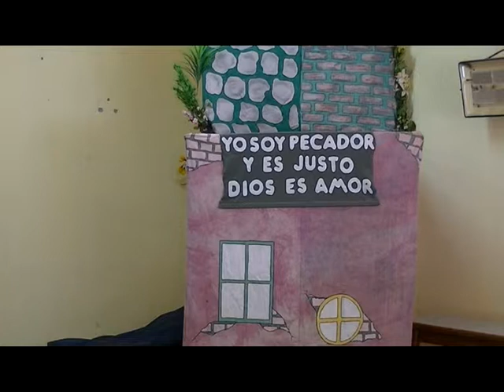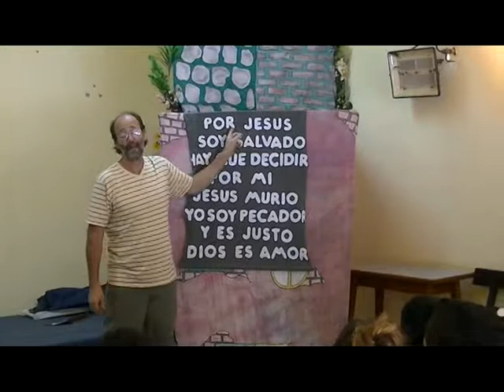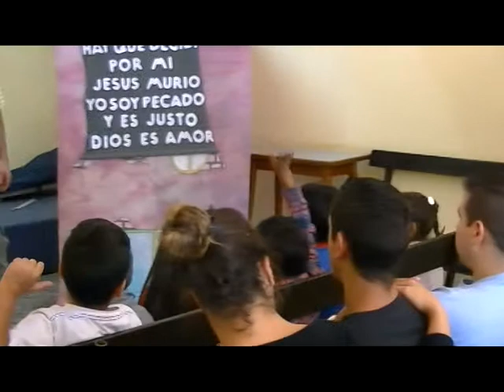Teatro de titeres Jesus es tu amigo 218